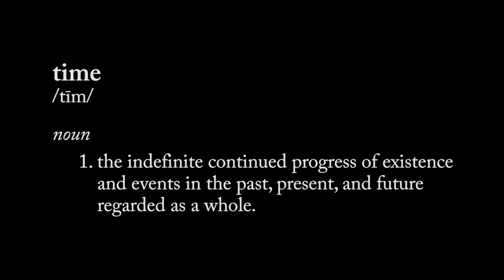Time | Michael Agnew | Spoken Word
Production Credits:
Directed & Edited by: Joaquin Aguilar
Shot by: Matt McNeil
Original Music by: Aaron Pew
Produced by: Kyle Focht